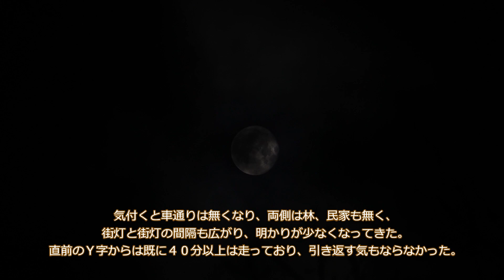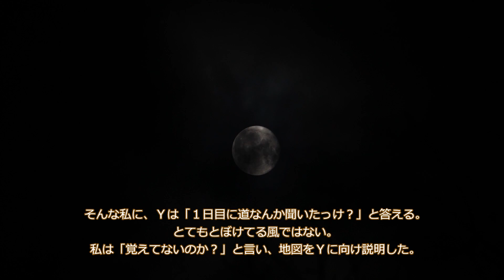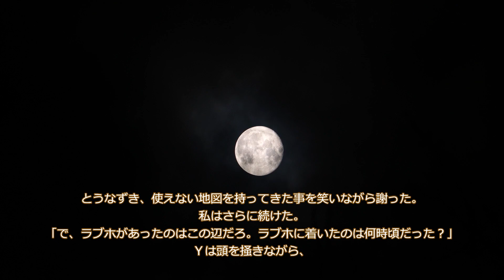【2ch怖い話】自転車旅行【恐怖ランクA】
90回目の投稿です。時折くる青春したい症候群...

上質な朗読の世界#睡眠用#洒落怖